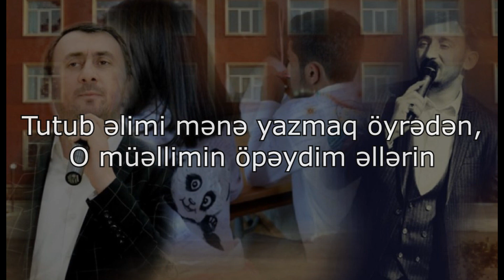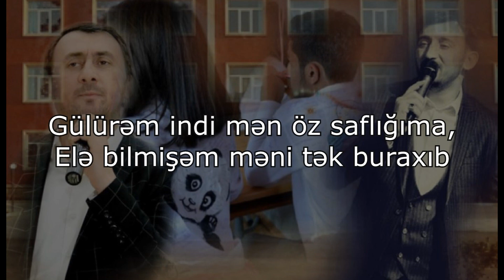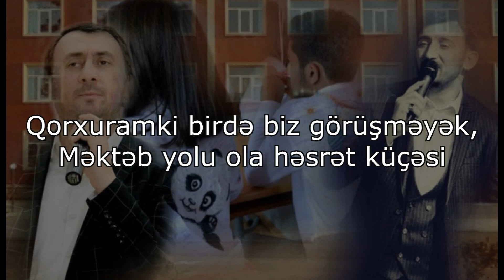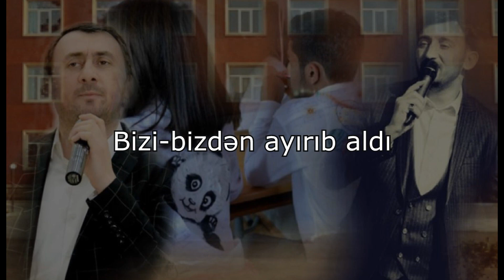Aydin Sani & Aqsin Fateh - SON ZENG KARAOKE 2018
İcazə olmadan başqa kanallara yükləmək qəti qadağandır!

Müəllifin karaokeləri yalnız MSE PRODUİCTİON tərəfindən hazırlanır

Aranji: Ramil Həsənov
Montaj: Mirsəyid Cəfəri

MSE PRODUCTİON
İnstagram accounts👇🏻